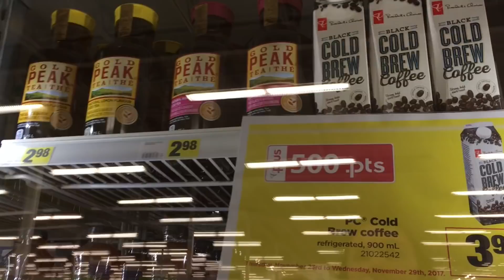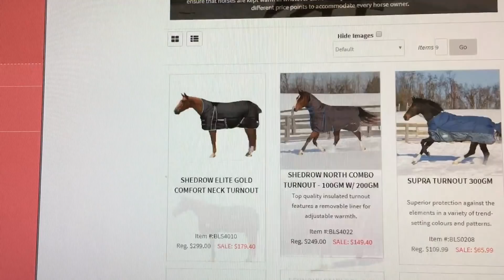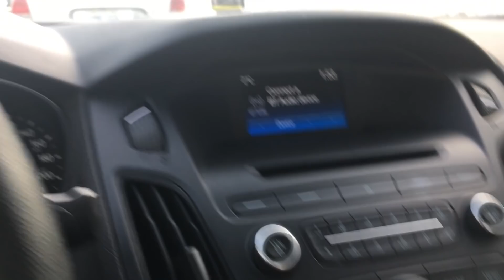first lesson in 2 years (barn vlog 2017)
Hey guys !! So my what was supposed to be 1 day vlog turned into 3 days of an epic fail BUT it's not soo bad compiled all together!!! PS my first lesson went amazing!!!